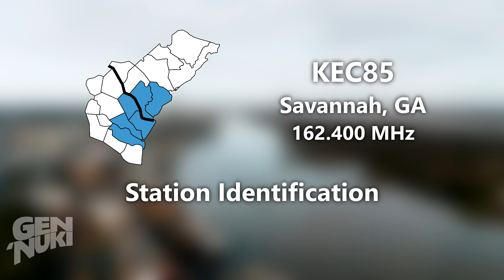NOAA Weather Radio KEC85 Savannah, GA (162.400 MHz) - Full Broadcast Cycle (10/1/2023)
Recorded with the Kaito KA-680 on my trip to Charleston, SC last Fall. Beware of some static interference, I can't really get this station with the best reception all the way up in Charleston.